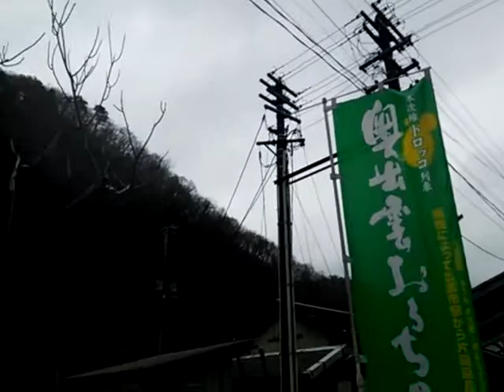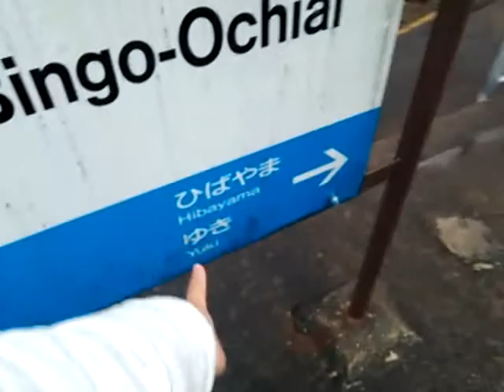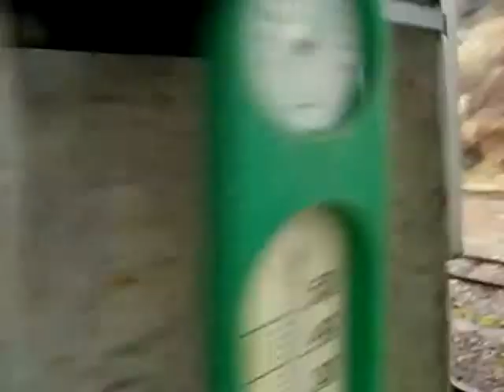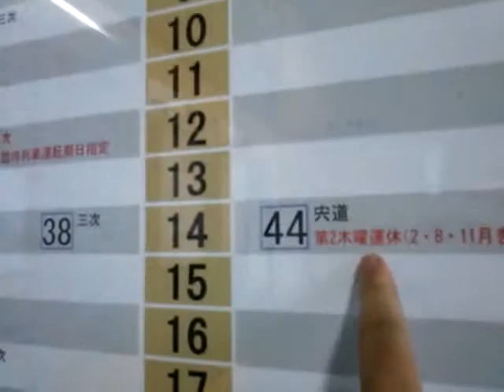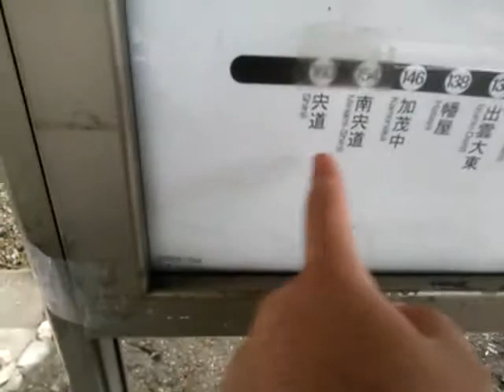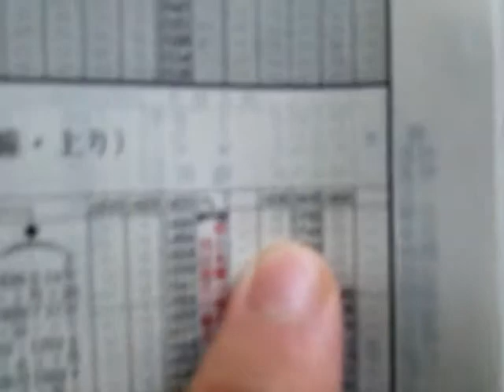JR備後落合駅を探検してみよう（駅構内編）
無人駅ですが結構大きい駅です
しかし列車本数はびっくりするほど少ないです